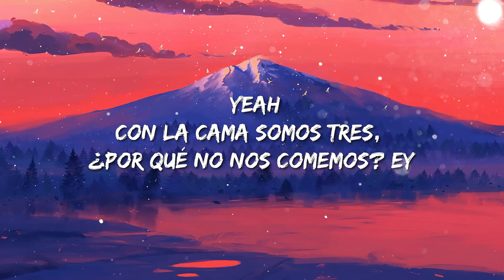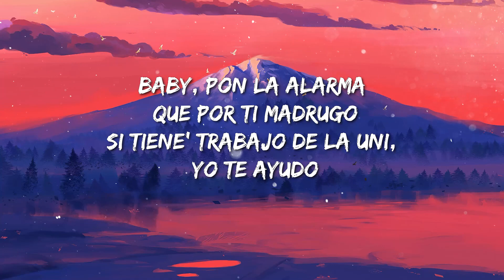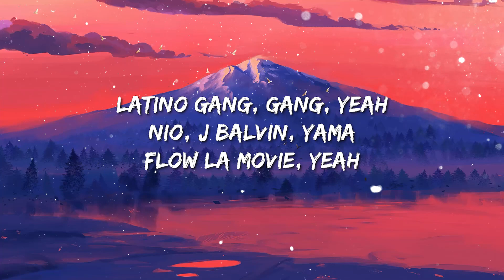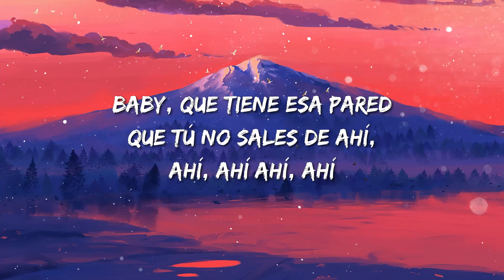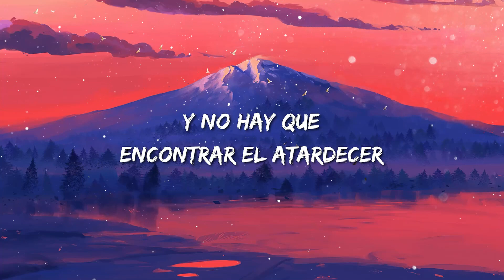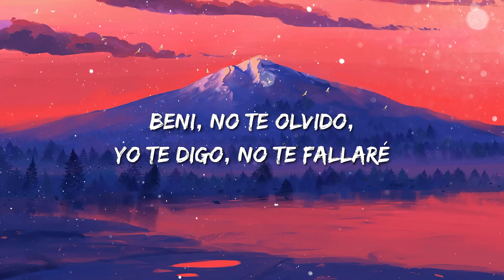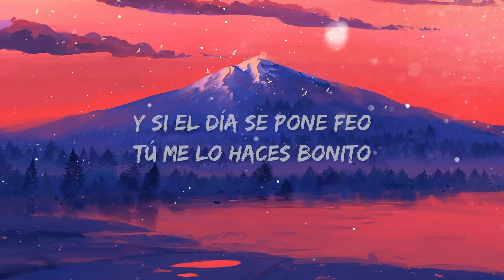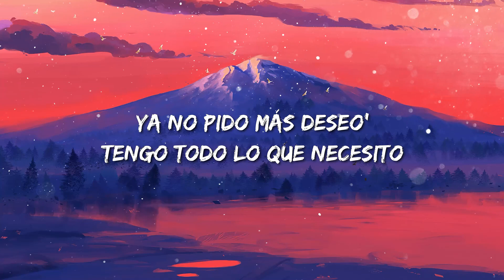Nio García, J Balvin & Bad Bunny - AM Remix (Letra/Lyrics)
(Letra):
Nio
AM Remix
Leggo

[Pre-Coro: Bad Bunny & J Balvin]
Comenzamo' a la' nueve' y tеrminamo' a la' die'

[Coro: Nio García, Bad Bunny & J Balvin]
A. m. (Ah)
Cuando la toco, ella de una sе viene
A. m.
Cuando la toco, ella de una se viene

Me voy al gym pa' que conmigo entrene'

[Coro: J Balvin, Nio García & Bad Bunny]
A. m.
A. m.

A. m.

[Verso 3: Nio García & J Balvin]

[Coro: Nio García & Bad Bunny]
A. m. (Ah)
A. m.

[Outro: Nio García, J Balvin & Bad Bunny]
Jaja
J Balvin, man
Nio
Flow La Movie
Okey
Goldi
Xound
Eh
Nio García
Eh-eh, yeah-yeah
Latino gang, gang, yeah
Nio
J Balvin
Yama